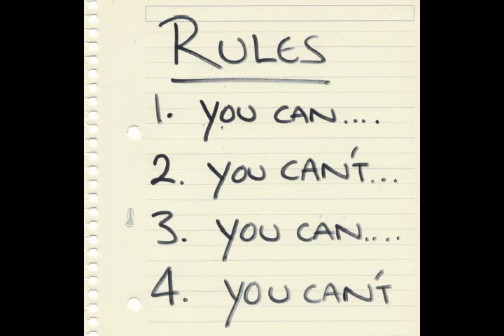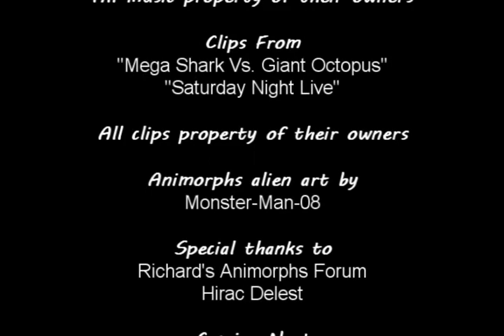Opinionated Animorphs Book Guide - #15 The Escape (2/2)